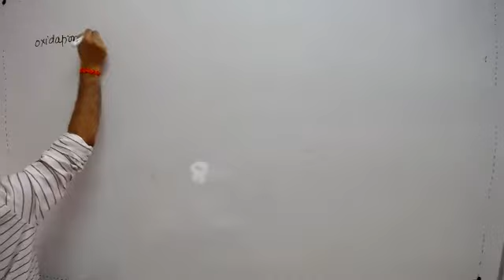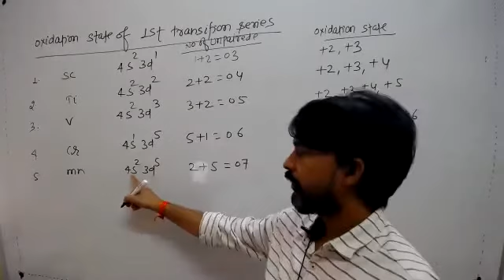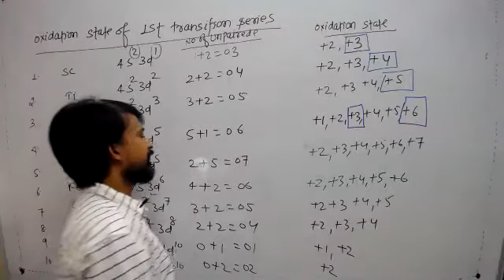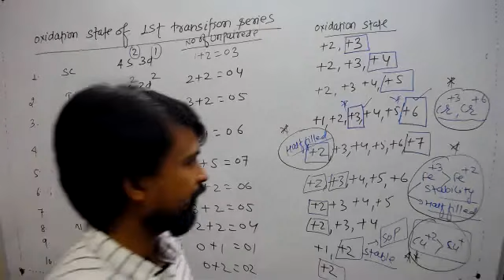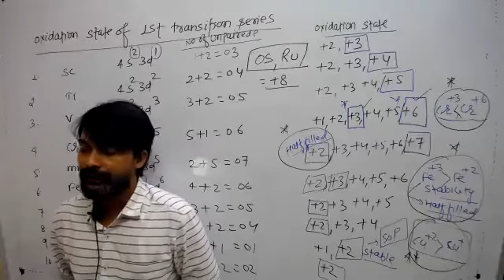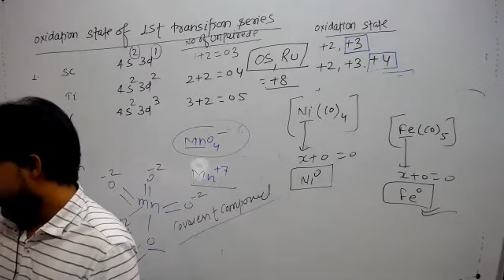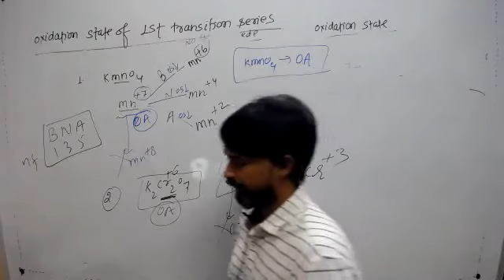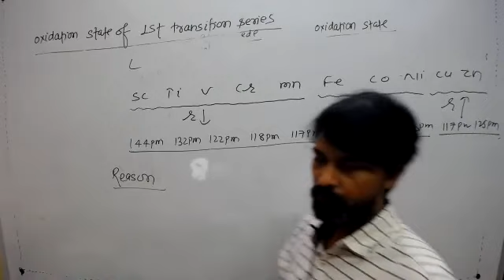11-Jun-2021 INCOMING XII PCM (E1_E2_E3) CHEMISTRY BY DEEPAK SIR